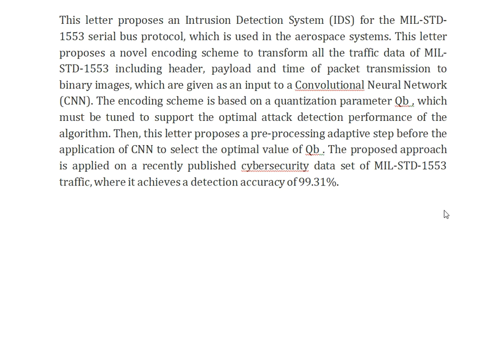Intrusion Detection System for MIL STD 1553 Based on Convolutional Neural Networks With Binary Image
IEEE PROJECTS 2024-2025 TITLE LIST

Support Including Packages
Complete Source Code
Complete Documentation
Complete Presentation Slides
Flow Diagram
Database File
Screenshots
Execution Procedure
Readme File
Video Tutorials
Supporting Software
Support Specialization
24/7 Support
Ticketing System
Voice Conference
Video On Demand
Remote Connectivity
Document Customization